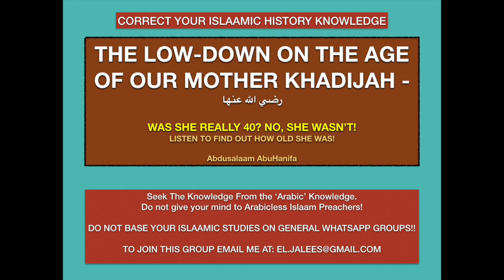The Low-Down On The Age of Our Mother Khadijah